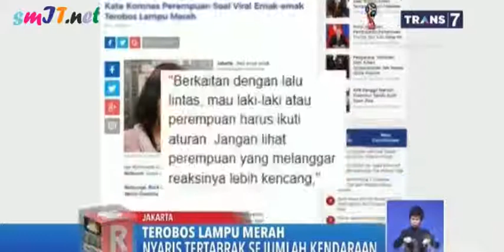REDAKSI PAGI : FATAL, IBU NEKAT TEROBOS LAMPU MERAH